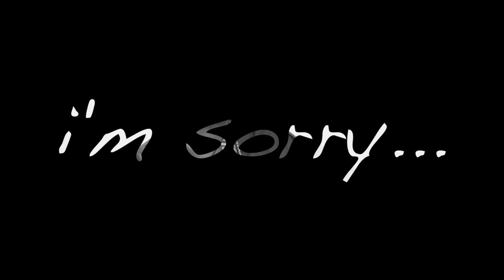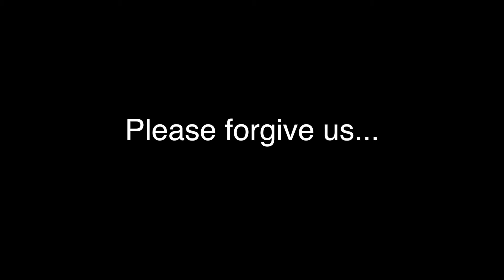i'm sorry… (BLACK MEN APOLOGIZE TO BLACK WOMEN) U-GEORGE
sorry [ särē, ]
feeling distress, especially through sympathy with someone else's misfortune
We as blacken have brought a lot of pain and hurt to our black women. With no excuses this documentary simply allows blacken to apologize to the black women they have hurt. One can't heal without forgiveness and forgiveness starts with the powerful statement "I'M SORRY" -C.Davis